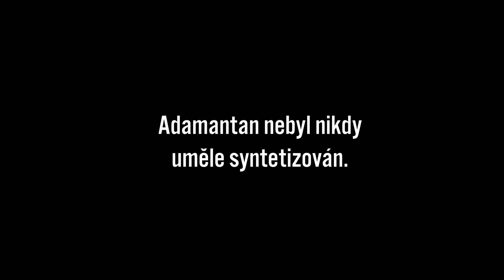doktor KaCheKRan cestuje časem za Vlado Prelogem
Za čas se uvidíme na 50. ročníku.